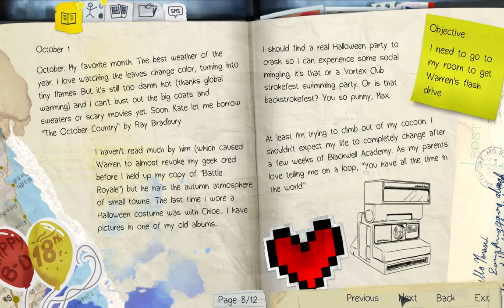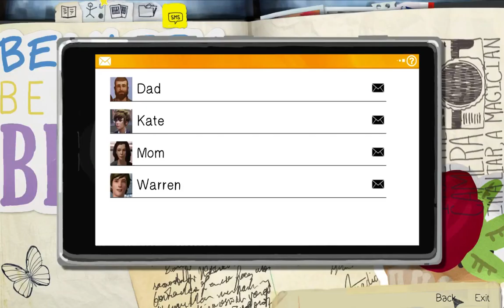GETTING BACK AT VICTORIA - Life is Strange: Episode 1 Walkthrough Part 2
NOTE: This description will never be changed or unless updated due to circumstances. This description is in Upload Defaults because i am too lazy to do a description.

I do game play videos of different variety of games such as horror, action adventure and more! Consider me as a normal everyday type of commentator that provides content for the viewers to enjoy!

Shirts:
 poop, i don't have shirts yet but, hopefully in the future.